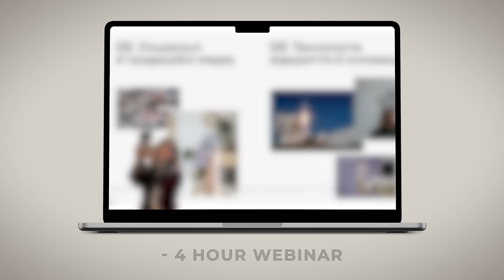Main Fall Dress Trends + ANNOUNCEMENT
00:00 – Start
01:31 – Plunging necklines
03:25 – Deep colored leather
07:28 – Red is everywhere
08:32 – Black + White
09:15 – Oversized sweater
11:20 – Motion print
11:55 – Gothic aesthetic